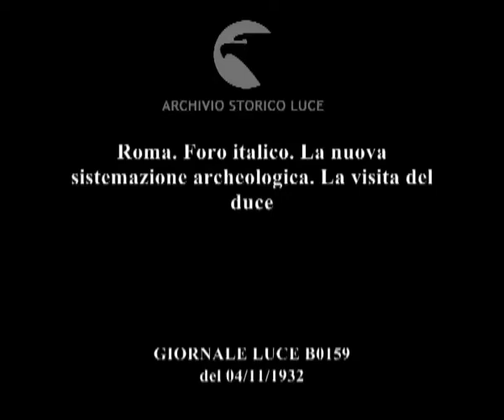Roma. Foro italico. La nuova sistemazione archeologica. La visita del duce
Descrizione sequenze:taglio del nastro alla presenza di autorità, folla ; arrivo di Mussolini con autorità ; la folla accoglie Mussolini ; folla visita la zona ristrutturata ;